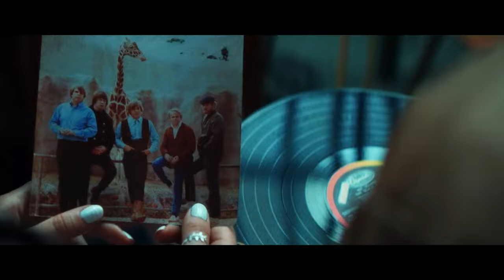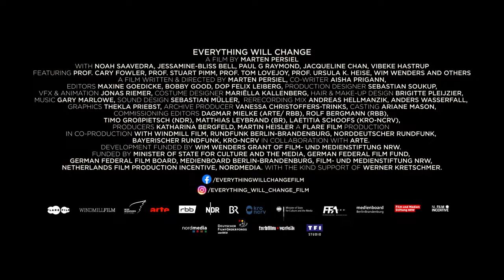EVERYTHING WILL CHANGE (Movie)｜Trailer｜CIFF 2023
Directed by MARTEN PERSIEL

Starring NOAH SAAVEDRA, JESSAMINE BLISS, PAUL G. RAYMOND

Fiction meets documentary in this fascinating leap forward into a future world, where the millions of marvels of animal and plant life on our planet have been wiped. But wait ! What if we could back in time and change all that ? Everything depends upon the decisions we are making today. It's all up to us.